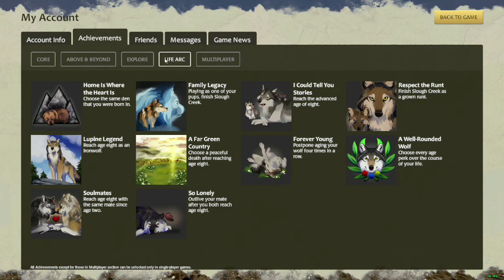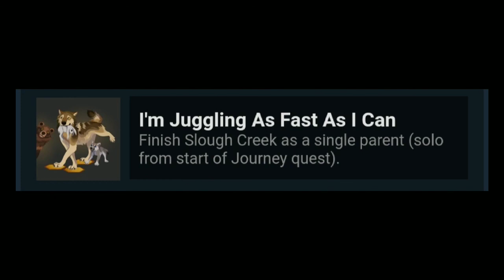WolfQuest: AE | Как получить 4 Хороших достижения с щенками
Список достижений:

1. Portable Picnic
2. Floaters (скрытое)
3. Look What The Wolf Dragged In (скрытое)
4. I'm Juggling As Fast As I Can

Краткие названия треков:
1. AE:SC - Hide and Snack
2. (SC) - Danger at the Creek
3. AE:AM - Menu Music